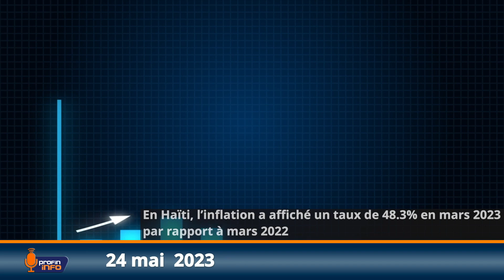En Haïti, l’inflation a affiché un taux de 48.3% en mars 2023 par rapport à mars 2022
À la clôture du marché le mardi 23 mai 2023, le baril de pétrole était à US$72.91, soit une hausse de 1.2%.

Le PAM exige des actions urgentes du G7 en faveur de la sécurité alimentaire mondiale.

En République dominicaine, ​l'incidence de la pauvreté monétaire chez les femmes est passée de 24.6% en 2020 à 25.8% en 2021, selon une analyse du ministère dominicain de l'Économie.